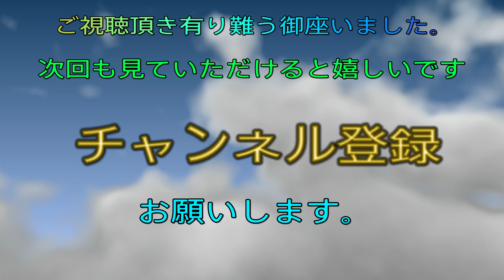金魚のデメコ【やんぴぴの思い出話】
やんぴぴです。
姉と話をしている時に昔の思い出話が急に頭の中に蘇ってきたのできました。
忘れないように動画配信にしました。
暖かい目でご覧いただけると嬉しいです。